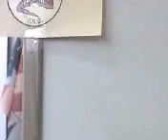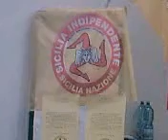SICILIA FRONTE NAZIONALE SICILIANO SICILIA INDIPENDENTE 18.1.09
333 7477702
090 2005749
Il Fronte Nazionale Siciliano Sicilia Indipendente da molti anni lavora a Palermo ed in tutta la Sicilia per l'Indipendenza del Popolo Siciliano che ha tutta la sua forza nel Parlamento Siciliano ripristinato nel 1946 grazie alla estrema. COMMITTEE PRINTS FNS KOMUNIKATU PRINTS FNS Palermo. The Conference of the National Forehead Sicialian Independent Sicily has been concluded 13°. New strategy for the Sicialian Indipendentismo of the next three years. They have been concluded yesterday, to late evening, the intense activities of 13° the Kungressu di Lu Frunti Nazziunali Sicilianu Sicily Indipinnenti that has had the final epilogue in Knows it Conferences of the Europe Hotel, with more numerous participation and participations of the previewed one. The congressuali intense activities have been presided from the President of the party prof. Corrado Mirto. The conclusive motion, introduced from the Political Secretary Giuseppe Scianò, contains many innovative proposals on the programs, to put into effect and on the activities and the role that the same F.N.S will have to carry out in the next three years. Between the most meaningful proposals, that of the Cultural Revolution in whose within will happen the declaration of immediate independence of the Sicily understanding like not dependency. Without to interrupt, - but, - the political fight, democratic and do not rape reconquer for it of Independence and the sovereignty of the Sicily (for the future Sicialian state). In such optical the committee for the riaffermazione will be constituted also of the rights fundamental, imprescriptible, irrenounceable and inalienable of Sicialian Popolo. All in the legality and the within of the principles of the freedom of guaranteed thought and word from the legislative Body and above all from the Constitution enforced it has specified Sicanò that has added: We will not fall sure in the condition of Abusiveness, of violation of the Pactum of 1946 and in the suspicion of Golpismo White man of those who they have made useless the specialty of the Sicialian Autonomy, of it they have cripple the Charter and now they want to also cancel it. Or clearly - he has concluded Scianò - than we of the FNS are against every hypothesis of governments shadow and other initiatives that servino like bluff or actions and facts that prescind from the will of Sicialian Popolo. Regarding the election of the Organs of the party for three years 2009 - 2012, they are confirmed for applause in the charges of National Secretary and President, respective, Giuseppe Scianò and Corrado Mirto. They are at the same time elect members of the Committee Centers them. The following exponents of the FNS: 1) Corrado Mirto 2) Giuseppe Scianò 3) Giancarlo Alagna 4) Giuseppe Sorrentino 5) Giovanni Basile 6) Salute Francisco Maria 7) Of Antoni Rosalia 8) Fabio Cannizzaro 9) Angel Severino 10) Leonardo D' Angelo 11) Benedict Cusimano. Interesting and inserted well in immense the problematic one, faced in the two days of congressuali intense activities it has been the reflection of publisher Rino Baeli of Messina on the importance and the role informative democratic and of YouTube, that he is unhinging the power of the television. Palermo, the 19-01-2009 attache' to the Communication and the PR (Giovanni Basile) Frunti Naziunali Sicilianu Sicily Indipinnenti National forehead Sicialian Sicily Independent Via Latin B., 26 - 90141 Palermo - Tel. 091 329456